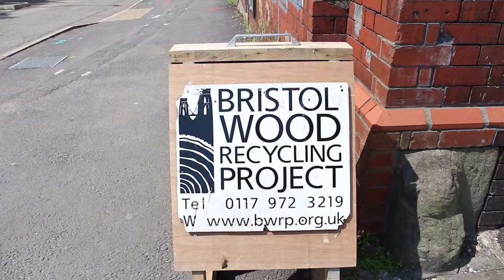New home for Bristol Wood Recycling Project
We visit Bristol Wood Recycling Project who with help of volunteers  recycle and sell restored pieces. At the moment they have about 30 people who are volunteering. We spoke with some of them and find out why they like helping out.